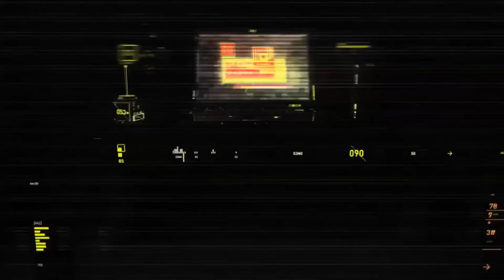LEO KATIKA KIPENGELE CHA USALAMA BARABARANI IMETOLEWA ELIMU JUU YA ALAMA ZA BARABARANI